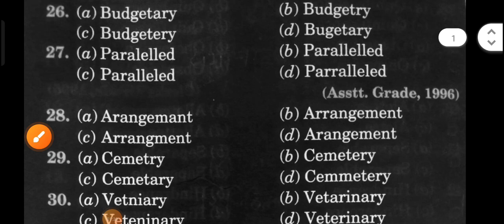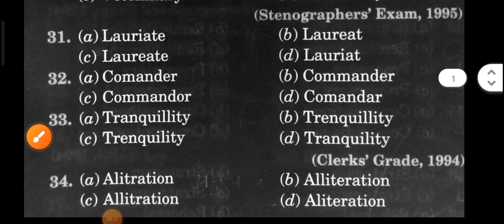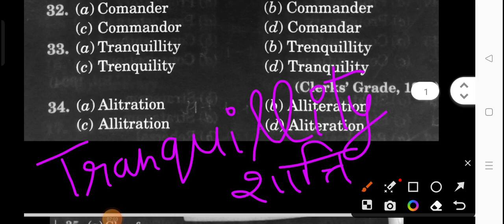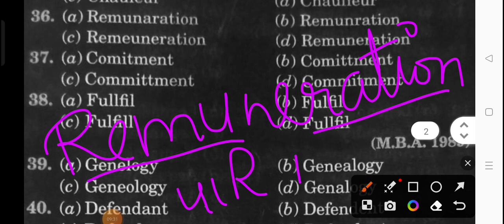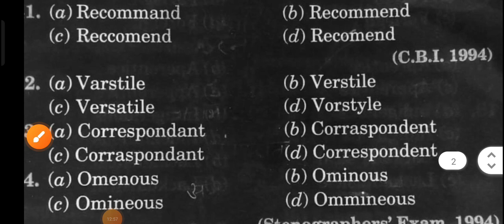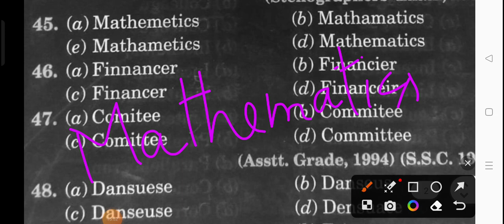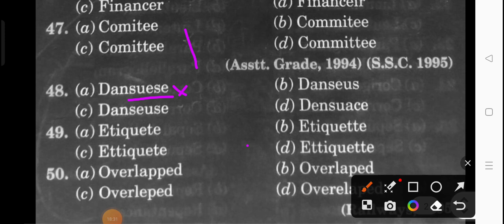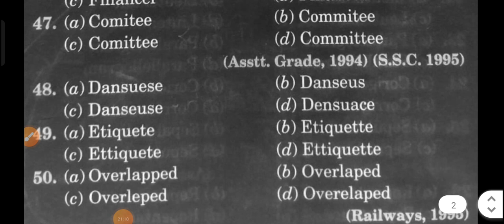Spelling Errors || Part 3 || Important MCQ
Spelling Errors || Part 3 || Important MCQ||english uptgt pgt ssc ssccgl for UP TGT|| UP PGT English || Bihar Teacher English PRT || TGT || PGT
My Favourite Channel
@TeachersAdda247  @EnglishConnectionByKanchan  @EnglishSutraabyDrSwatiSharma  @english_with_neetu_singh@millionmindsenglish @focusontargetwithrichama